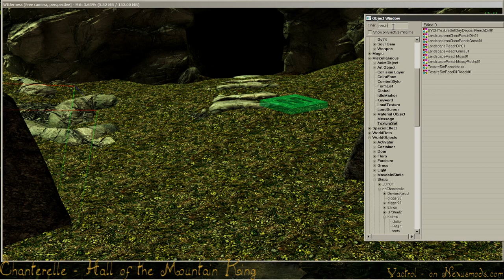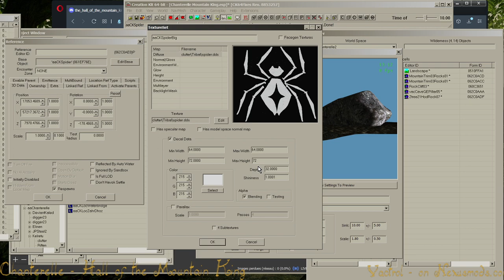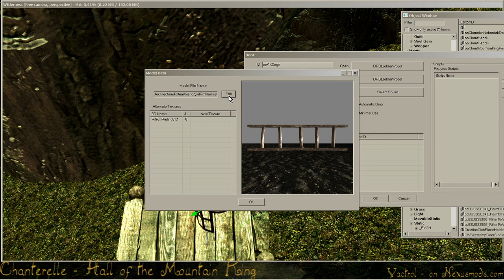Creation Kit Skyrim SE: Making a custom Door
Making a custom door, to teleport the player by activating an object. The original door model is replaced by a static model of a cage. Any static model can be used, movable models are to be avoided, as it makes movable doors.